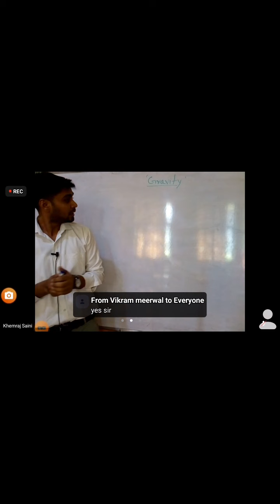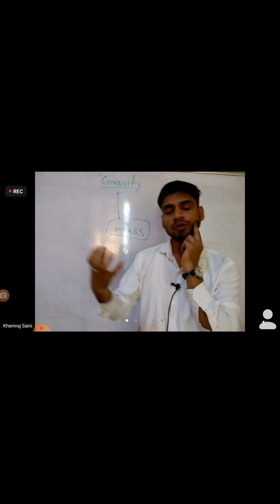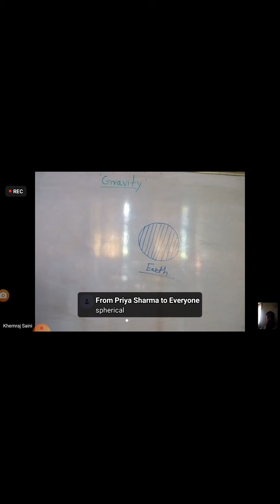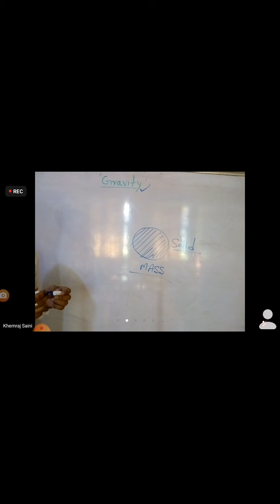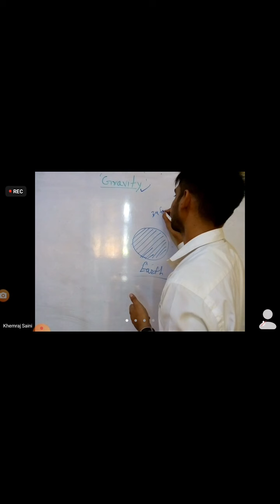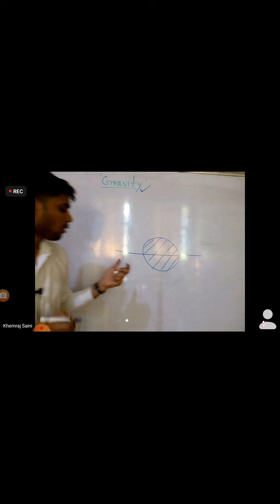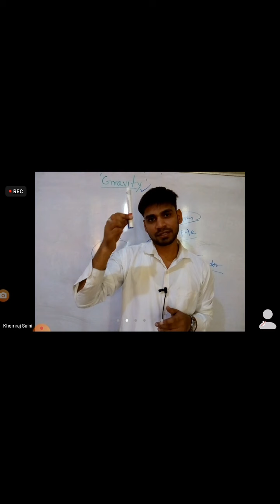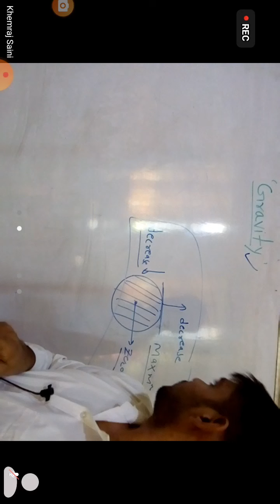Science, class-9, chapter-10, video-1